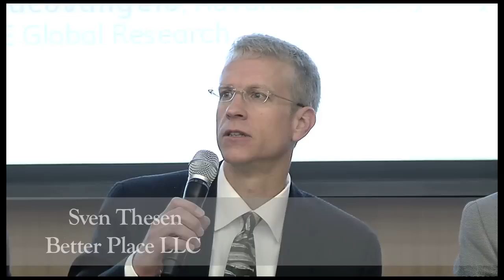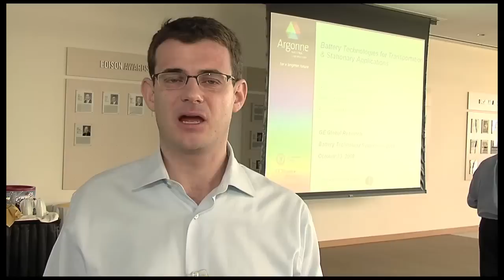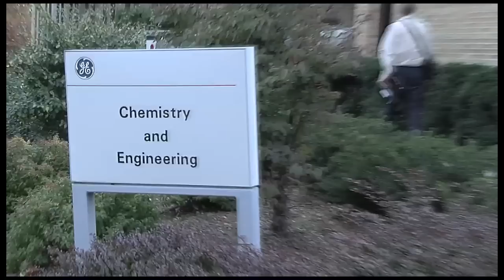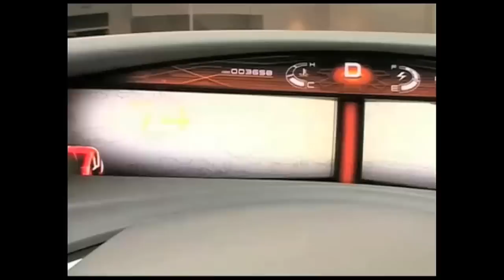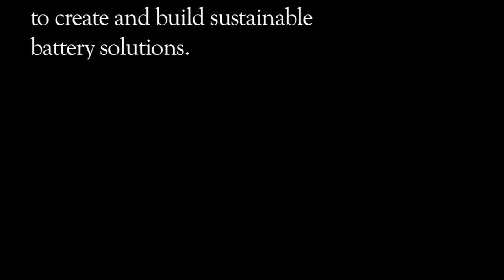GE Explores Electric Cars & Battery Choices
To support my efforts to create more clips please donate to me General Electric is a superb company and I loved making this short video for them. The conference wasn't very visual but it was a serious opportunity for leading battery experts to connect with one another. If this is your area of interest, I hope you enjoy this. To see more of my work, please